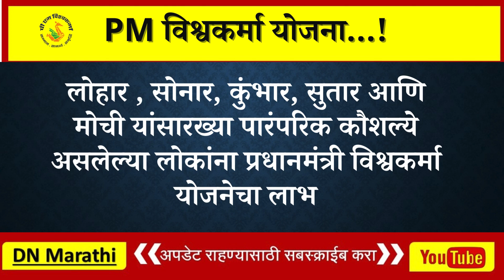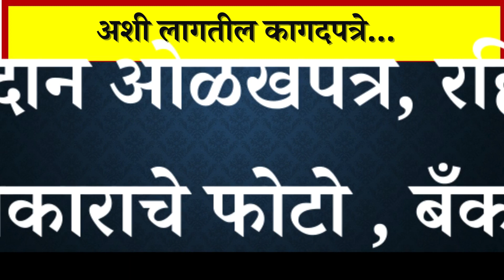What is PM Vishwakarma Yojana | प्रधानमंत्री विश्वकर्मा योजना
PM विश्वकर्मा योजना | प्रधानमंत्री विश्वकर्मा योजना

प्रधानमंत्री विश्वकर्मा योजना ही पारंपरिक व्यवसाय  कौशल्ये असलेल्या कामगार किंवा लोकांना त्यांचा व्यवसाय उभारण्यास मदत करणार आहे . या योजनेच्या माध्यमातून  लोकांना केवळ कर्जच नाही तर कौशल्य प्रशिक्षण सुद्धा  मिळणार आहे.

लोहार , सोनार, कुंभार, सुतार आणि मोची यांसारख्या पारंपरिक कौशल्ये असलेल्या लोकांना प्रधानमंत्री विश्वकर्मा योजनेचा लाभ मिळणार आहे .यासारख्या  १८ पारंपरिक व्यवसाय करणाऱ्या लोकांचा समावेश या योजनेत  करण्यात आला आहे.